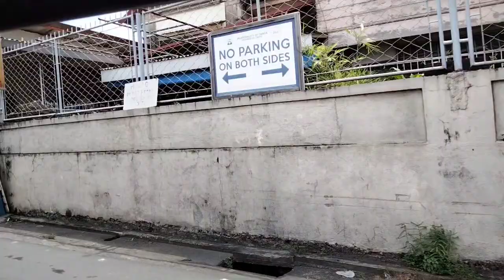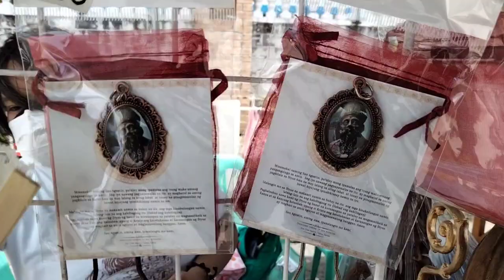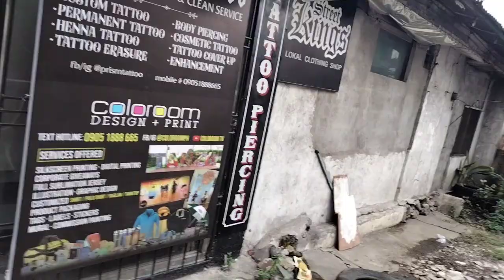Tanza Cavite travel Vlog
# travel Vlog at Tanza Cavite tanza Cavite